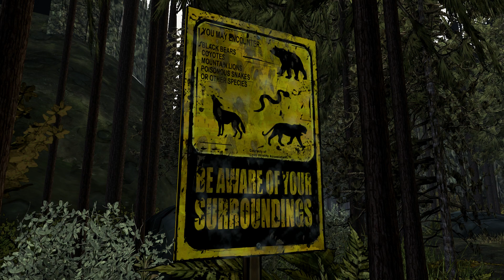The Walking Dead - Season 2 (PS4) - Let's Play - No Commentary - Episode 01 - Part 01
In this Let's Play:

- Episode 01 – All That Remains